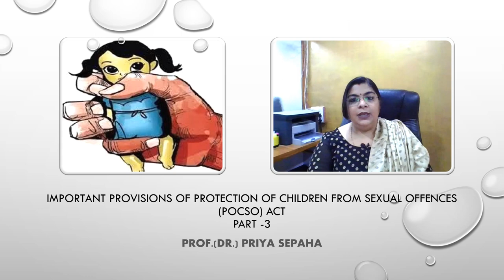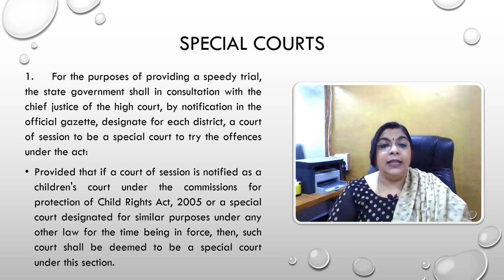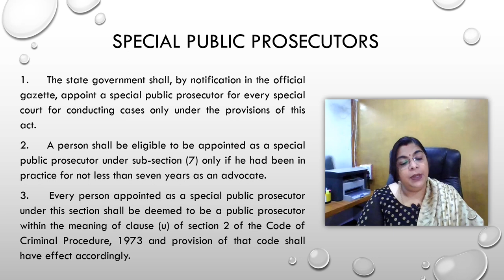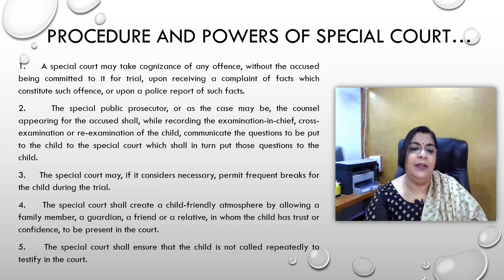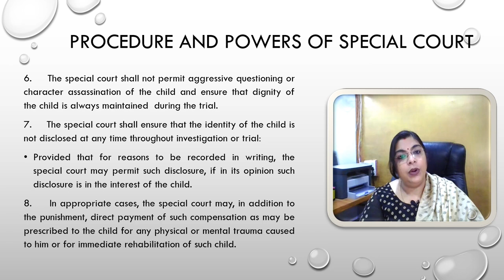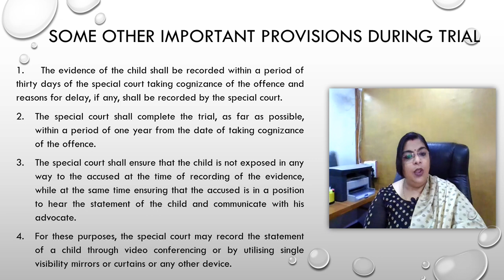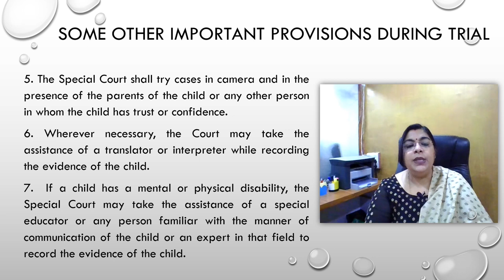Important provisions of Protection of Children from Sexual Offences (POCSO) Act, Part -3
This video explains the procedure, functioning, and power of the special court. It discusses the special provision of the recording of evidence and trial of the cases related to child sexual abuse.